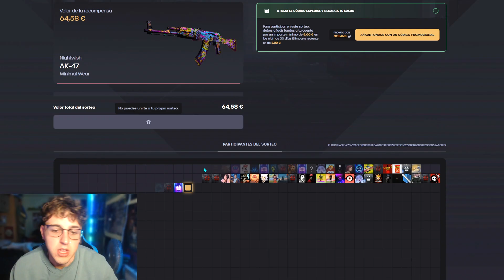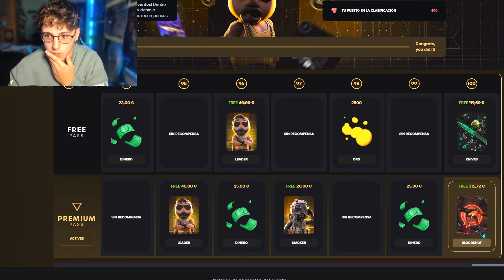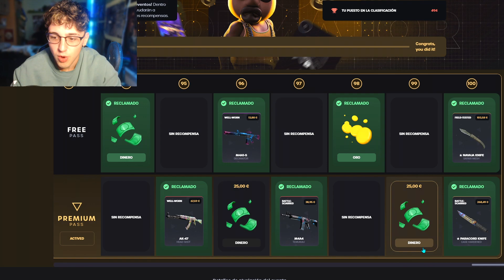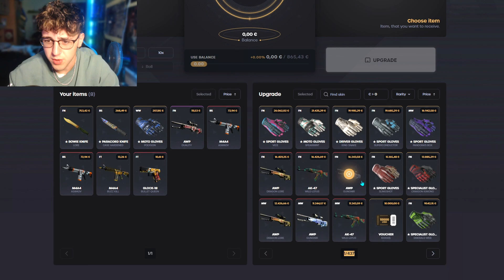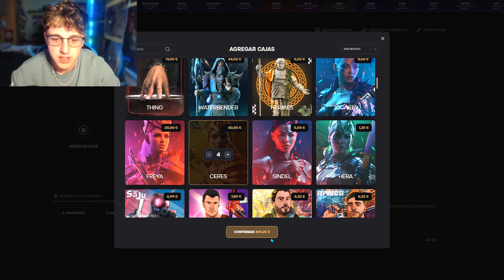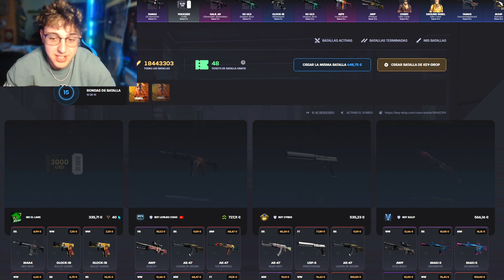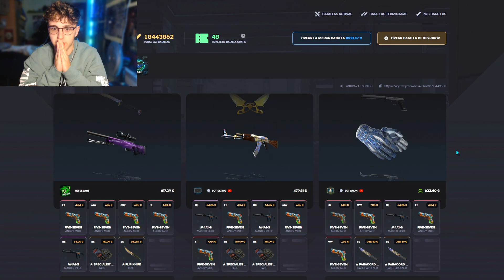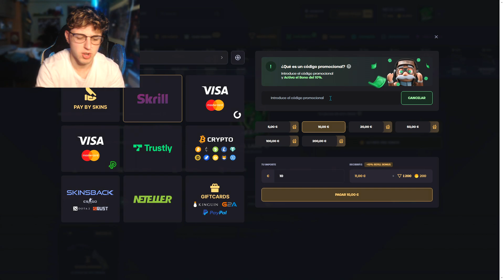MIRA TODO LO QUE HAN METIDO EN KEYDROP 😱🥵